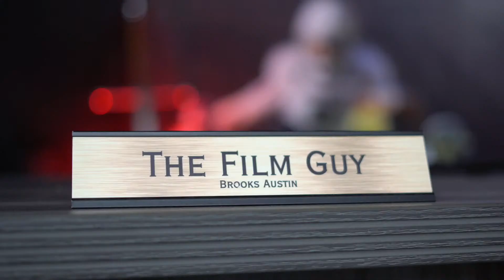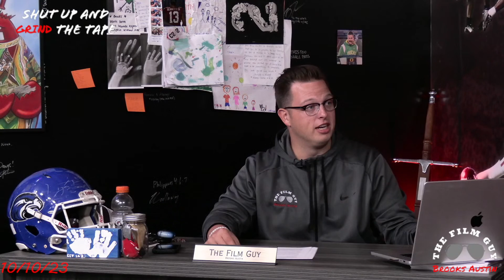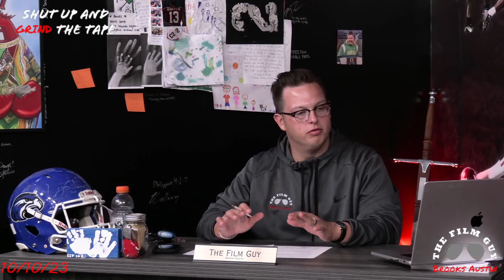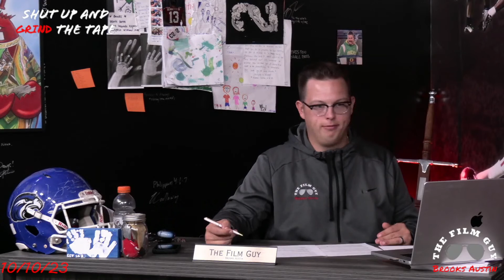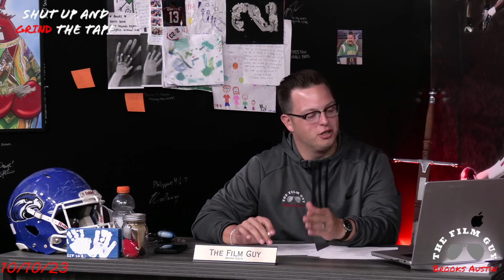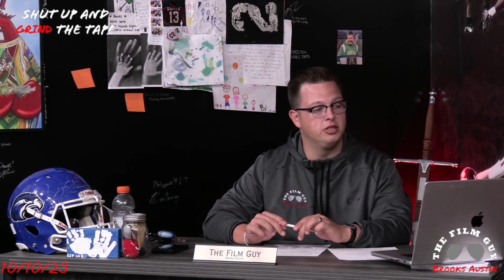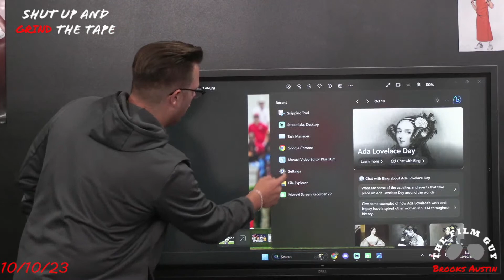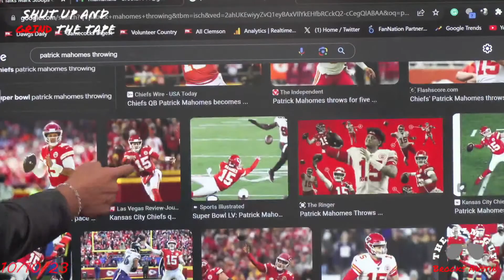TTD: Midseason Awards | Mark Stoops Says Georgia Buys Players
On tonight's episode of TTD, Brooks and the boys will be discussing their midseason awards for Georgia.

Mark Stoops made a claim that Georgia is buying their players in his press conference this week, so we are gonna talk about that and Kirby Smart's response.

Terrence Edwards will also be joining the show to talk about Georgia's win over Kentucky.

Follow Brooks on Instagram:
Instagram.com/brooksaustinba